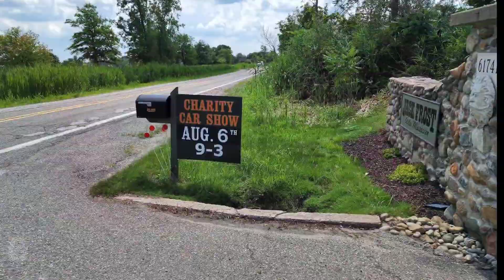PART 1 OF 3: CAR SHOW AT JACK FROST AUTO MUSEUM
charity car show at jack frost auto museum